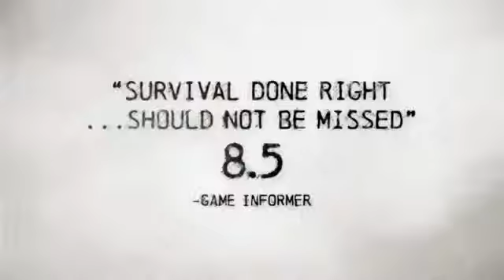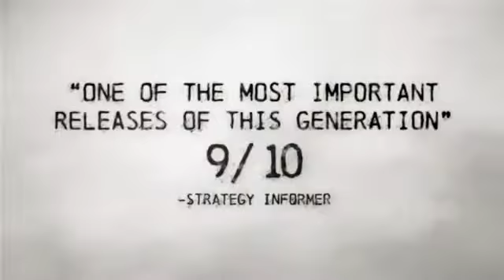I Am Alive